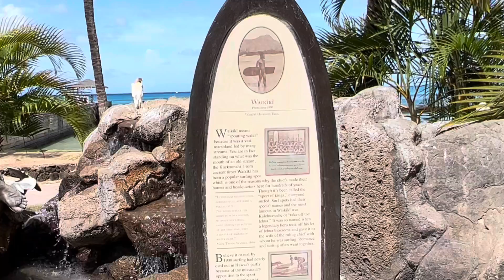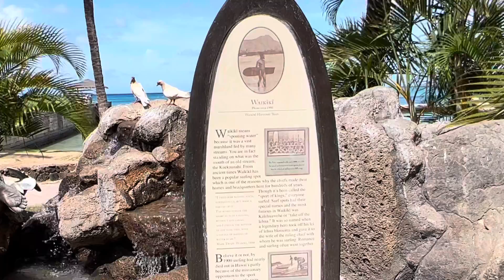Curtis Aikens Show on location Hawaii￼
A little promotion for some of the upcoming episodes of the Curtis Aikens show filmed on the beautiful island of Oahu￼